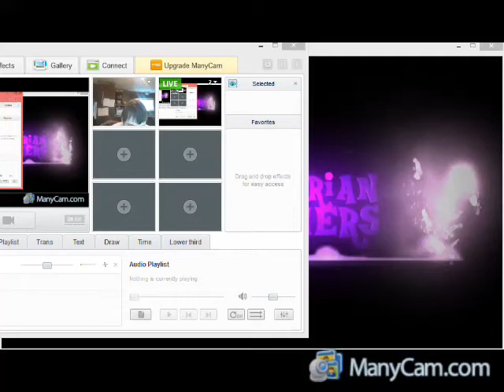MLI Fail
you can use it for your reaction